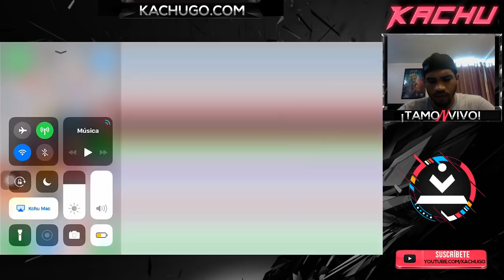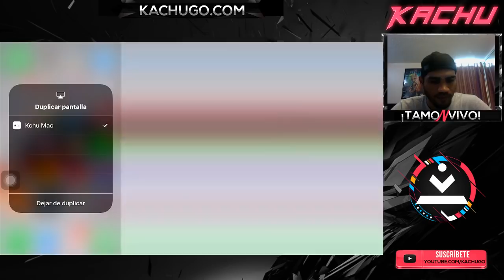Knights Chronicle - Que tienes que hacer para ir subiendo más rápido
¡Tamo N vivo! Recuerden que a cada 250 Suscriptores se regala una tarjeta de $10 dólares.